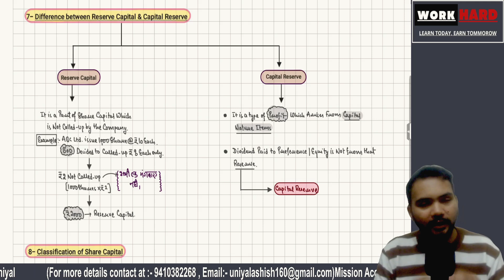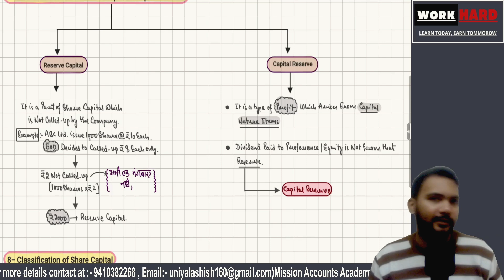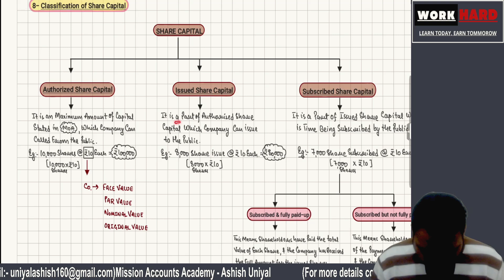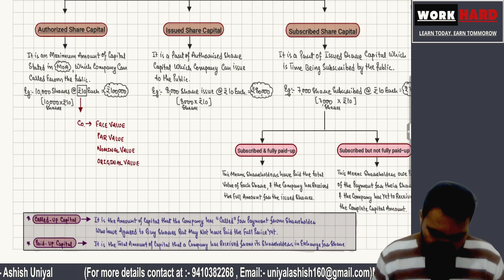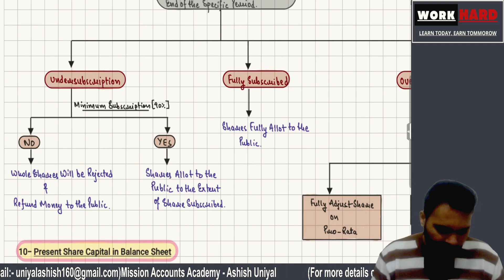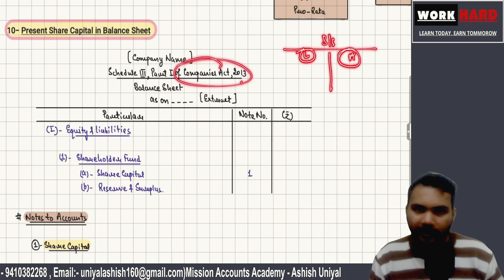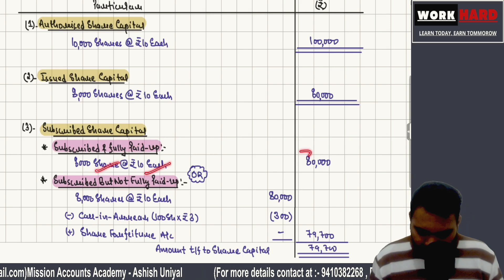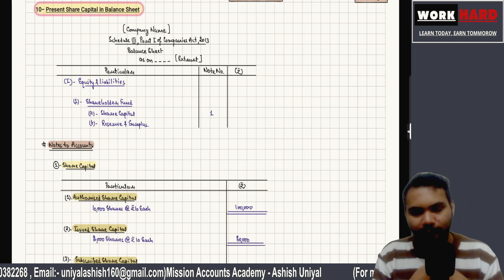Accounting for Share Capital | Share capital in Balance Sheet | Class 12 - Lecture 80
Accounting for share capital class 12
In this video, we have discussed difference between reserve capital and capital reserve, types of share capital & how to present share capital in balance sheet. I hope you will learn something new which is important for your board exams.

I hope you will like this lecture.

accounting for share capital class 12 full chapter
accounting for share capital
accounting for issue of shares class 12
accounting for issue of shares
issue of shares class 12
accounting for companies class 12
reserve capital and capital reserve
types of share capital
how to present share capital in balance sheet
share capital in balance sheet class 12